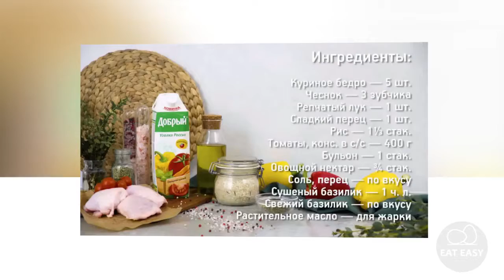Курица с рисом